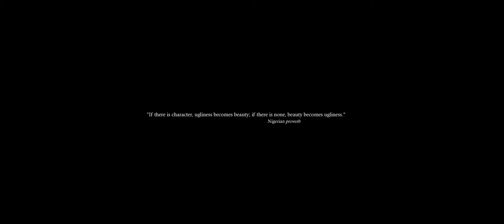WARSAW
Sony A7S II + Leica 50mm/1.4 SUMMILUX-M